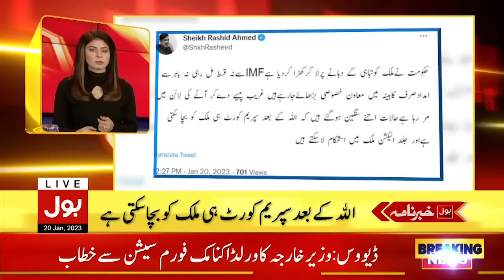Imran Khan Returning In Parliament | BOL News Headlines at 3 PM | PTI Members Resignations | PDM